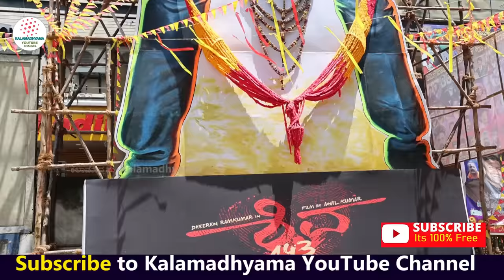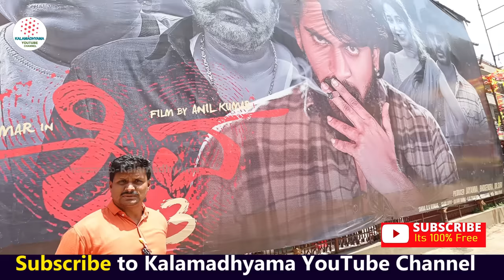"ಹೇಗಿದೆ ನಟ ರಾಮಕುಮಾರ್ ಭವ್ಯ ಬಂಗಲೆ ಮತ್ತು ಅವರ ಮಗ!!"-Ep01-Dheeren Ramkumar-Dr Raj-Kalamadhyama-param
ನಟ ರಾಮಕುಮಾರ್ ಅವರ ಮಗ ಹಾಗೂ ಅಣ್ಣಾವ್ರ ಮೊಮ್ಮಗ ಧೀರೆನ್ ರಾಮಕುಮಾರ್ ಸಂದರ್ಶನ ನಿಮಗಾಗಿ!!. ಈ ಸರಣಿ ತಪ್ಪದೆ ನೋಡಿ, ನಿಮ್ಮ ಅಭಿಪ್ರಾಯ ಕಾಮೆಂಟ್ ಮೂಲಕ ತಿಳಿಸಿ ಹಾಗೂ ಎಂದಿನಂತೆ ಕಲಾಮಾಧ್ಯಮ ಬೆಂಬಲಿಸಿ. ಶುಭವಾಗಲಿ.

Interviewed & Directed by: KS Parameshwar
DOP: Raviraj Hombala
Produced by : Kalamadhyama Media Works.